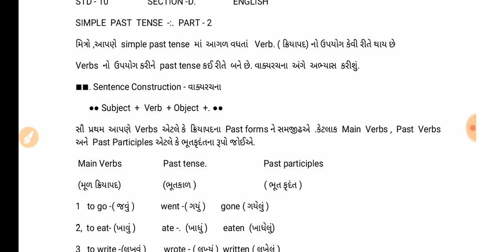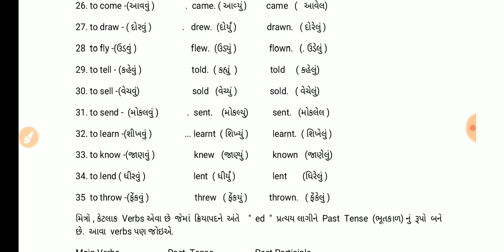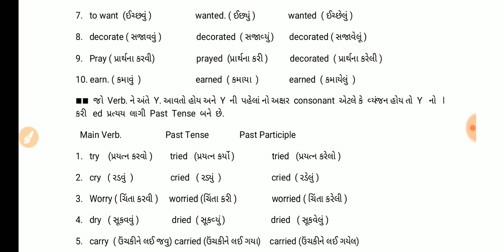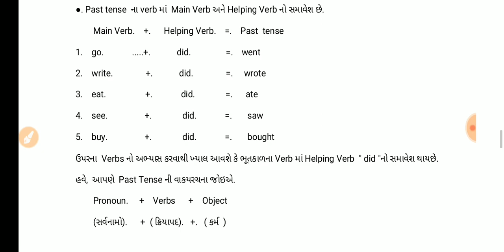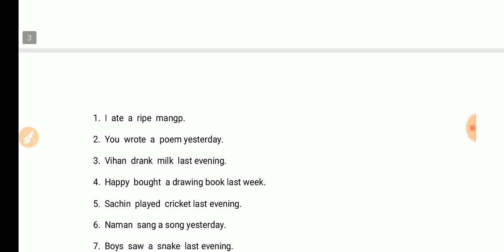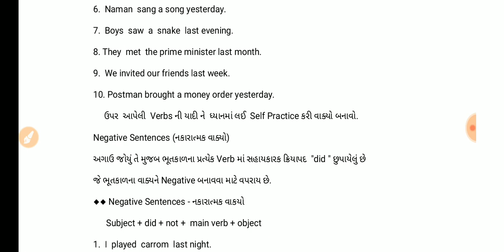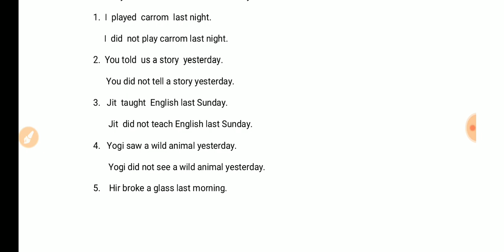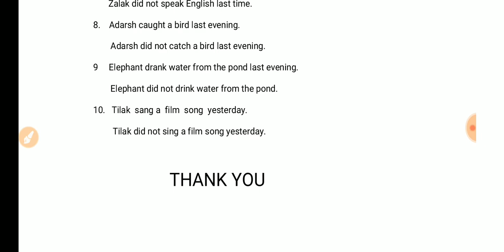Simple Past Tense part -2 | English grammer